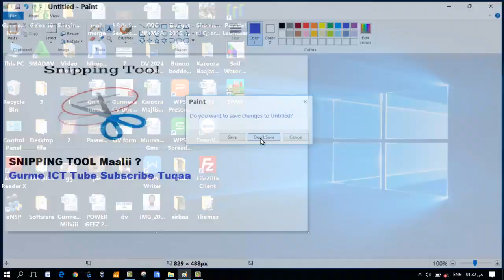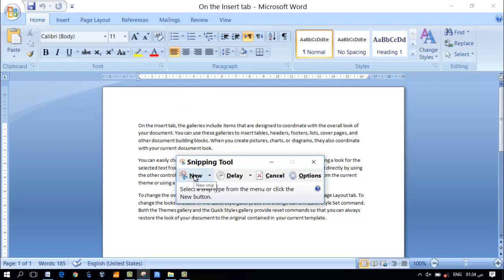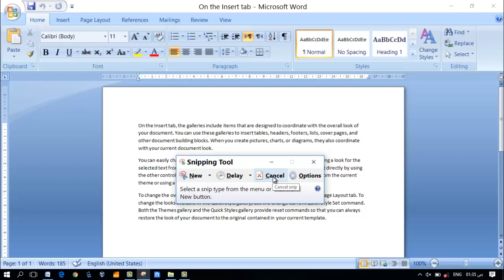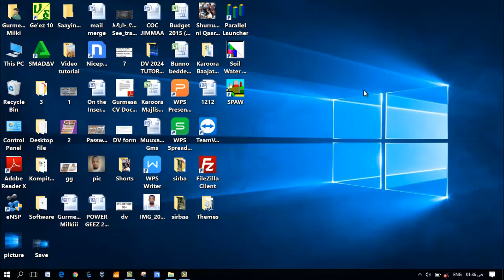Akkamitti Snipping Tool App Kompitara irratti Screenshot gochuuf fayyadamna.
YouTube Channel Gurme IT Tube barnoota Kanneen akka
↪️Barnoota Kompitaraa
↪️ Barnoota YouTube
↪️ Barnoota Loogoo
↪️ Barnoota Software
↪️ Barnoota Hardware
↪️ Barnoota Website
↪️Barnoota Telegram
↪️Barnoota Koodii bilbilaa
↪️ Barnoota Smart phone
↪️ Barnoota Stream yard fi akkasumas Barnoota Teknooloojii tiin Kanneen Wal qabatan Afaan  Oromootiin
 isin barsiisaa.
Kanaafuu YouTube Keenya
   👍 Like gochuu hin dagatinaa

  🙏🙏🙏 Galatoomaa 🙏🙏🙏

  የዩቲዩብ ቻናል በጉርሜ አይቲ ቲዩብ የ ቴክኖሎጂ ትምህርታዊ የ
 ↪️የኮምፒውተር ትምህርት
 ↪️ የዩቲዩብ ትምህርት
 ↪️ አርማ መማር
 ↪️ የሶፍትዌር ትምህርት
 ↪️ የሃርድዌር ትምህርት
 ↪️ የድህረ ገጽ ትምህርት
 ↪️የቴሌግራም ትምህርት
 ↪️የስልክ ኮድ ትምህርት
 ↪️ የስማርት ስልክ ትምህርት
 ↪️ የዥረት ግቢ እና እንዲሁም ከቴክኖሎጂ ጋር የተያያዘ ትምህርት
  አስተምርህ።
 ስለዚህ የኛ ዩቲዩብ
    🔔 ሰብስክራይብ ያድርጉ
    👍 እባካችሁ ላይክ ማድረጎን አይርሱ

   🙏🙏🙏 አመሰግናለሁ 🙏🙏🙏